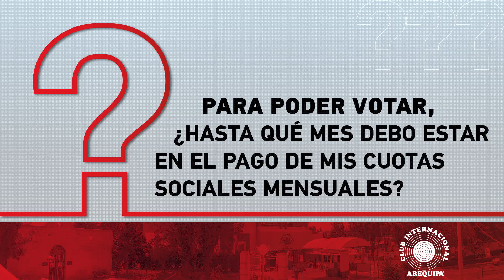Preguntas Frecuentes Proceso Electoral 2021 - Club Internacional Arequipa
El Club Internacional Arequipa presenta este video con la finalidad de aclarar alguna duda o pregunta que tengan.
Recuerda utilizar de preferencia tu Computadora para emitir tu voto si tuvieras algún problema con tu celular